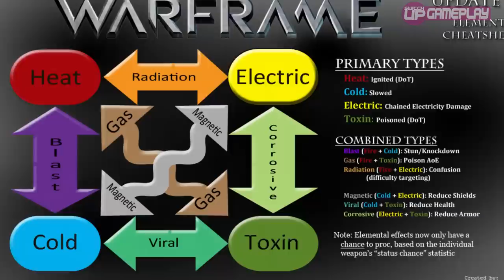Warframe Switch Review - INCREDIBLE...HOW IS THIS FREE!?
Warframe on Nintendo Switch deserves a full SwitchUp review. What an achievement it is to even see this running on the Switch. It shouldn't be possible. Has this Free to play Panic Button showboat turned out like a complete disaster or, is this a miracle in mech form? Let’s find out!
Mark
SwitchUp

As always,

Mark & Glen

Support us - we want to make more content  but NEED YOU!

Patreons - SwitchUp Founding Family (so far)
Qurious Qat
Andrew Cameron

As always,

Mark & Glen